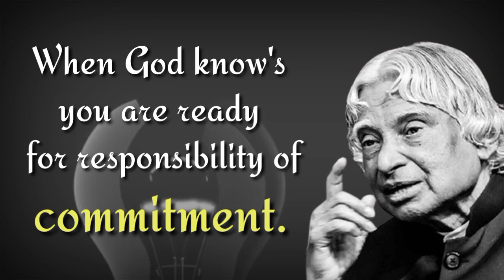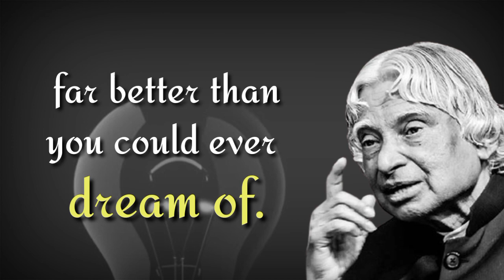A Sweet Truth || Dr. Apj Abdul Kalam Quotes || Quotes For Survival